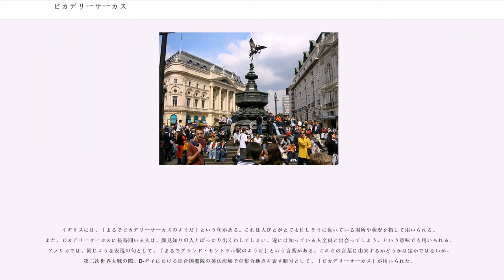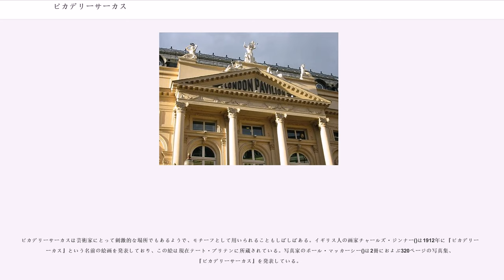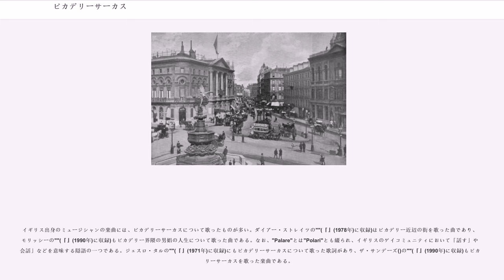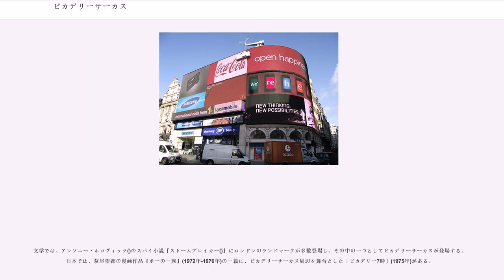ピカデリーサーカス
ピカデリー・サーカス()はロンドンのシティ・オブ・ウェストミンスター（ウェストミンスター区）、ウエスト・エンドにある広場の名称である（「サーカス」は「通りの合流点における円形の空き地」の意味）。

商店の立ち並ぶ大通りであるピカデリーとリージェント・ストリートの接続地点として1819年に建設され、現在ではシャフツベリー・アベニュー、ヘイマーケット、コヴェントリー・ストリートおよびグラスハウス・ストリートもこの地点で合流している。ウエスト・エンド地区の中心に位置し、主な小売店や劇場を始めとするエンターテインメント施設が密集している。このため、観光客や買い物客、そしてバスやタクシー、自動車が集まり、広場近辺は常に混雑している。

ピカデリーサーカスは広場北側ビルの大きな街頭ディスプレイおよびネオンサインが有名であり、「エロス」の名で知られている噴水もまた有名である（後述）。広場の周りにはロンドン・パビリオンやクライテリオン・シアターといった歴史的な建造物も多い。広場の直下はロンドン地下鉄ピカデリー・サーカス駅になっている。

ピカデリーサーカスに合流する大通りにピカデリーの名が最初に登場したのは1626年のことである。著名な洋服店を経営するロバート・ベーカーの所有する建物の名前が「ピカデリーホール()」と名づけられたことがその最初であり、「様々な種類の襟」を意味する""ないしは""を販売していたことに由来する。当時この通りはポルトガル・ストリートと呼ばれており、これはチャールズ2世の王妃キャサリン・オブ・ブラガンザがポルトガル王室出身であることを記念して付けられていた。1743年頃には通りの名前はピカデリーと呼ばれるようになっており、1819年にはピカデリーサーカスがリージェント・ストリートとの合流点として、ジョン・ナッシュの設計により、ハットン夫人所有の土地に建設された。元々は円形であったが、1886年にシャフツベリー・アベニューが建設されたことにより現在は円形ではない。

ピカデリーサーカスは建設以来交通の混雑する地点であり、というのも劇場密集地帯の真ん中に位置し、かつ商店の立ち並ぶピカデリーの出口に当たる場所だったためである。当時の混雑の様子をチャールズ・ディケンズの息子チャールズ・C・B・ディケンズは次のように描いている。「巨大な人の流れがヘイマーケットやリージェント・ストリートから西方のハイド・パーク・コーナーまで連なり()」、「ロンドンが誇ることのできる、パリの大通りに劣らない大通りである()」。

ロンドン地下鉄のピカデリー・サーカス駅は1906年3月10日に、ベーカールー線の駅として開業し、12月にはピカデリー線が開業した。1928年には駅利用者の増加により大規模な改修が行われた。

1908年からは広告のネオンサインが設置された。また、1926年8月3日には最初の信号機も設置されている。

1960年代初頭、急増する交通量に対応するため、広場は大規模な再開発を迫られていた。1962年、ウィリアム・ホルフォード卿が地上交通の上に歩行者専用の大通りを建設するという、「二階建ての」ピカデリーサーカス建設案を提示した。この案は60年代を通じて存在したが、結局1972年にキース・ジョセフ卿とアーネスト・マープルズによって廃案にされた。というのも、ホルフォード卿の計画では20%程度の交通量増加にしか対応できず、政府が求める50%の交通量増加への対応を満足していなかったからである。

ホルフォード案を参考に、1967年には映画会社によって短編ドキュメンタリー映画『さよなら、ピカデリー()』が制作された。しかしながら、南部分が1980年代に大規模な車両乗り入れ禁止化されたことを除けば、ピカデリーサーカスは再開発されていない。

ピカデリーサーカスの周りには「エロス」の噴水、ロンドン・パビリオン、クライテリオン・シアターを始めとして、劇場や商店が密集しており、ロンドン市内でもひときわ人の集まる場所である。日本に馴染み深いものとして、ロンドン三越やジャパン・センターもピカデリーサーカスのそばにある。

ピカデリーサーカス一帯は1900年代初頭から、人の流れが多い他の場所に違わず、数多くのネオンサインがビルの外壁に掲示されていたが、現在ピカデリーサーカスで広告が掲示されているビルは、シャフツベリー・アベニューとグラスロード・ストリートに挟まれた北西の一帯のみである。この北西部分に特別な愛称等...